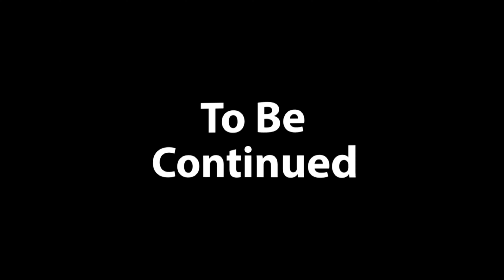Riding A Triumph Tiger In Winter 100's Of Miles!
It's here at last the Big Adventure. Today is( DAY 1) The Plan? Well is to head North Will cover 250+ miles and it is only around 2 Degrees.

Welcome  to your real  fun motorcycle guide. We tour from the hottest tourist sites in the Uk to around the world. Today we heading to England's hot attraction. Let's see if the ride and the place is worth the travel. We will look at the good and the bad and as always test the coffee and food.

Filmed by Helmet Head